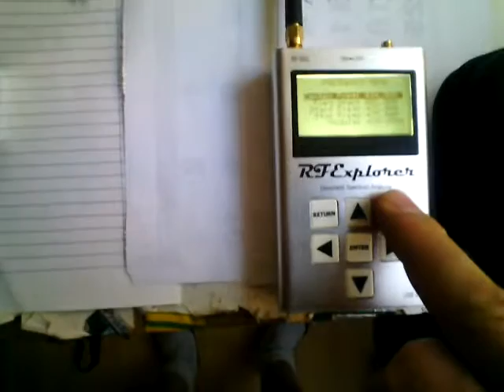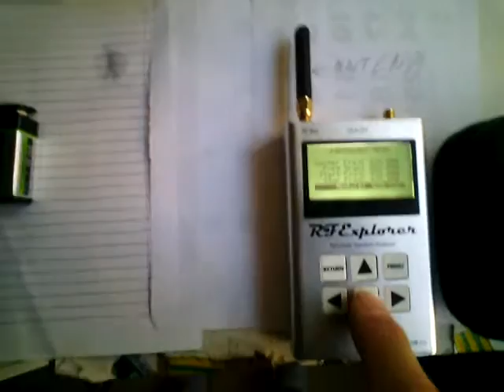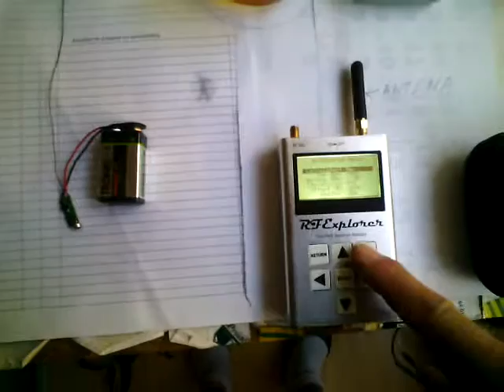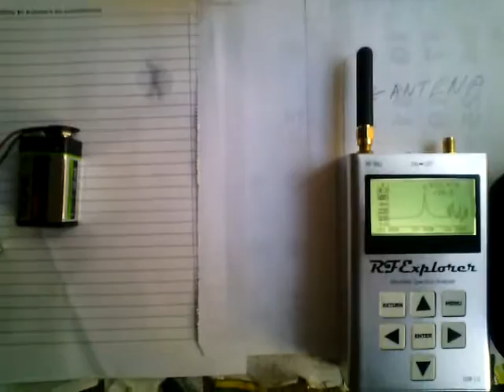New board for RF Explorer — Handheld RF Spectrum Analyzer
New board have  small sensitivity  .Test in 433,925 -RF Explorer — Handheld RF Spectrum Analyzer